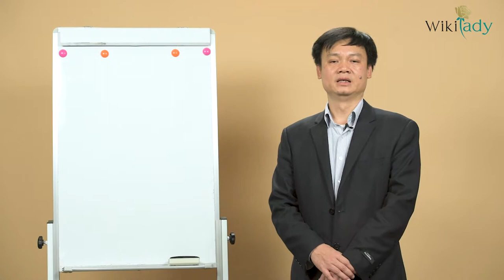Vận dụng phong thủy , sinh con theo ý muốn | Bí quyết phong thủy cực hay để sinh con giai hay gái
Đăng ký ngay:
Vận dụng phong thủy tăng cơ hội sinh con theo ý muốn

Có con và sinh “có nếp có tẻ” là niềm mong ước thiết tha của mỗi cặp vợ chồng, mỗi gia đình về một hạnh phúc trọn vẹn. Từ xưa cha ông ta đã đúc kết, lưu truyền nhiều phương pháp như dự đoán theo tuổi bố mẹ, dự đoán tuổi mẹ và tháng sinh, dự đoán bằng quẻ dịch… để vận dụng nhằm tăng khả năng thai sản, sinh con “đủ nếp tẻ” theo ý muốn.

Tuy nhiên, kinh nghiệm dân gian bao giờ cũng “tam sao thất bản”, tỷ lệ thành công vừa thấp, vừa chứa đựng nhiều yếu tố trùng hợp ngẫu nhiên nên đôi khi còn dẫn đến những hậu quả nghiêm trọng.

Với mục đích góp phần khắc phục những hạn chế của kinh nghiệm dân gian, tăng khả năng sinh nở cho những người hiếm muộn, mở ra cơ hội sinh con “có đủ nếp tẻ” cho các cặp vợ chồng trong tình hình hiện nay, Wikilady xin trân trọng giới thiệu một khóa học đặc biệt: VẬN DỤNG PHONG THỦY TĂNG CƠ HỘI SINH CON THEO Ý MUỐN.

Khóa học gồm 22 bài giảng với tổng thời lượng 2 giờ đồng hồ, giới thiệu hệ thống nguyên lý – thao tác phong thủy trong việc lựa chọn hướng nhà, lắp đặt cổng cửa, thiết kế phòng ngủ, kê đặt giường, định vị hướng bếp phù hợp với tuổi bố mẹ, chọn thời gian thụ thai, thay đổi thói quen – nề nếp sinh hoạt… với các ví dụ và đồ họa trực quan, dễ tiếp nhận và thực hành; qua đó giúp người học và các cặp vợ chồng có thể đạt được “sở cầu như nguyện

Vận dụng phong thủy tăng cơ hội sinh con theo ý muốn | Cách tính Sinh con gái, con trai theo phong thủy

Khóa học sẽ giúp bạn

Tính được quẻ mệnh, định chuẩn hướng nhà, phòng ngủ, hướng bếp.
Biết cách khắc phục sai lầm, hóa giải sát khí cho hướng nhà, cổng, cửa một cách khoa học, tiện dụng, tiết kiệm, tăng vượng khí
Thay đổi thói quen sinh hoạt, bảo vệ sức khỏe, giữ gìn hạnh phúc, hướng tới thành công.
Nắm vững các nguyên lý cơ bản của phong thủy để phòng tránh những ảnh hưởng không tốt, cải thiện môi trường sống có lợi cho sức khỏe gia đình và cộng đồng.
Hiểu rõ bản chất khoa học của phong thủy, bài trừ mê tín dị đoan, loại trừ khả năng bị kẻ xấu lợi dụng khoa học tâm linh lừa gạt về tình cảm, tài sản.